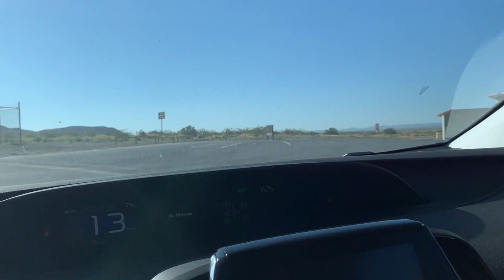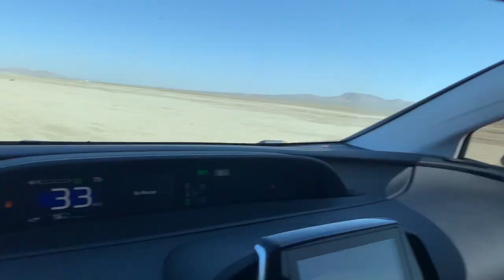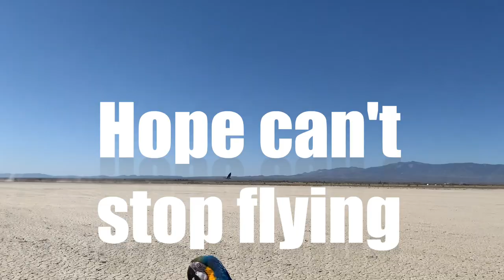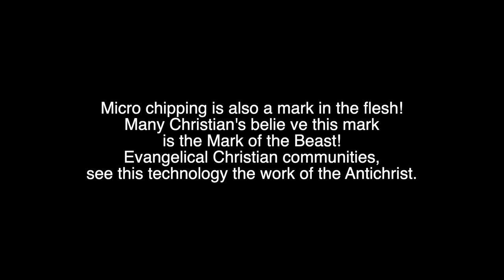THIS CLIPPED BIRD CAN'T FLY AND DO NOT MICROCHIP YOUR BIRD! *very sad*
DEAR CVP's!
THIS CLIP BIRD CAN'T FLY! DO NOT MICROCHIP YOUR BIRD!